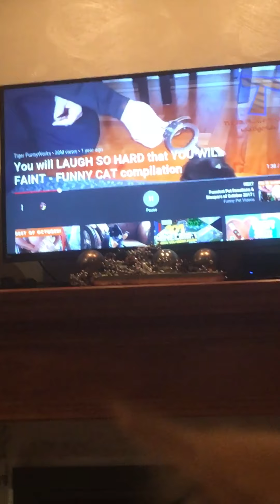Try not to laugh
Note: this if this video is copy righted i did not know